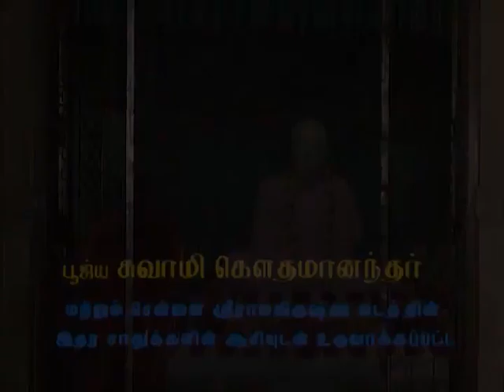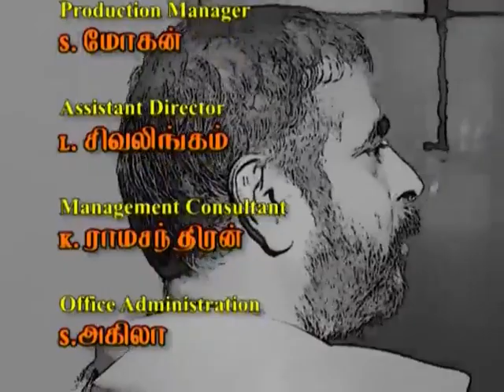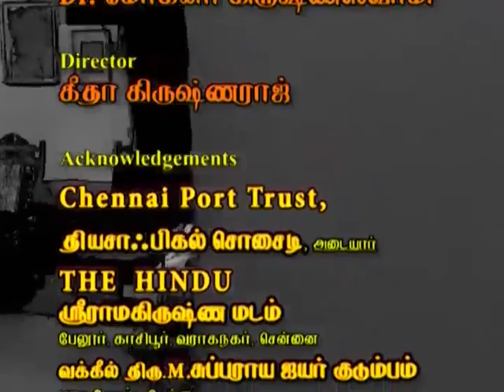சுவாமி விவேகானந்தா/ Swami Vivekananda Ep 5/ TV Serial/Indian Imprints Channel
A Tele series based on the life of the Revolutionary Hindu Monk.
Invited by a drama troupe, when Naren sings, the other artistes and the audience are deeply moved by his voice.  In his college class room, the Principal – An Englishman – explains a poem of Wordsworth prompting Naren to ask “What is ecstasy?” The Principal says Ecstasy is to be experienced and cannot be explained.  He talks about Sri Ramakrishna, a priest at Dakshineswar Kali Temple and suggests students interested in spirituality to meet him.  After the class, a few students exchange notes on Sri Ramakrishna as a divine person.  By coincidence, Naren is invited by a neighbour to his house during a visit of Sri Ramakrishna.